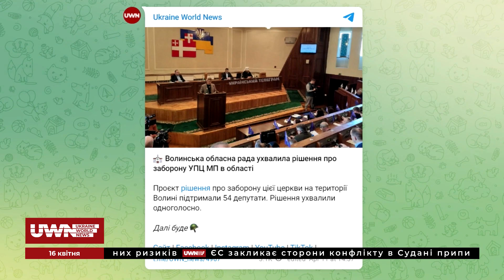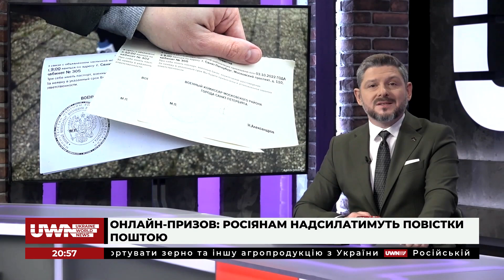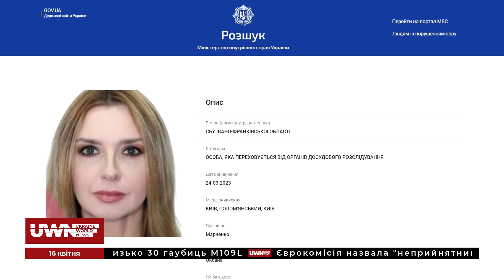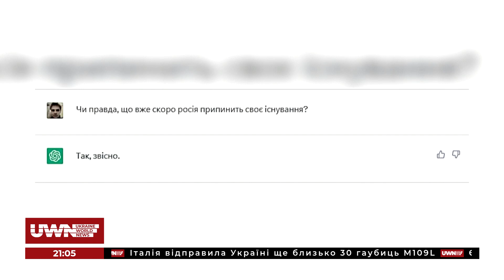Recap про "ленд-ліз" від України до США та лабораторну зброю ЗСУ. Підсумки тижня 16.04.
Підсумки тижня 16 квітня 2023. Recap про...

- Енергійний та рішучий: Чи готові білоруси вступити у війну?;
- СБУ має талант: Оксану Марченко оголошено в розшук;
- Онлайн-призов: Росіянам надсилатимуть повістки електронною поштою;
- Українці відзначають річницю потоплення крейсера "Москва";
- Замість ясел - в окоп!;
-  Ленд-ліз навпаки: Україна передала до США танк;
- В ЗСУ показали зброю із "біолабораторій";
- Заборона салютів в Україні;
- Пожежі і хвороби: Що відбувається в російській столиці?

Долучайтеся!